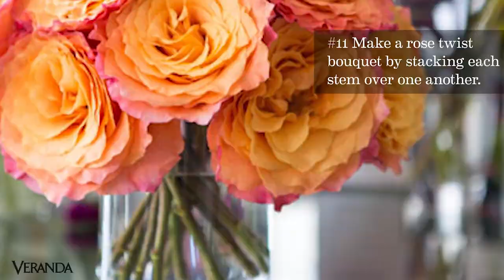11 Flower Tricks For Your Prettiest Bouquet Ever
Check out these 11 tricks to make your bouquet looks its very best! From adding a little bit of vodka to using tranparent tape, these tips will help transform your home into a colorful and beatiful space.